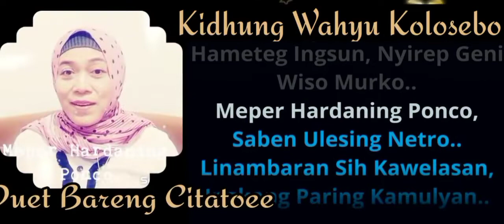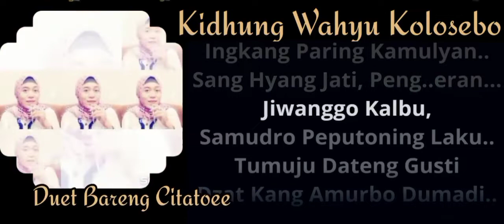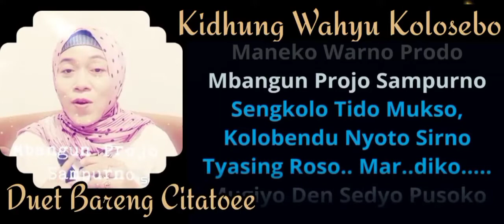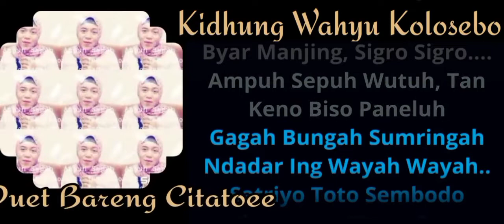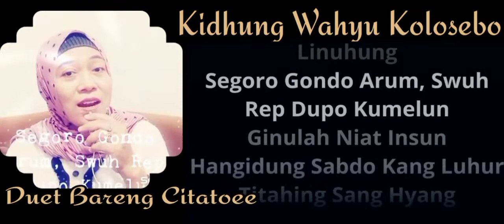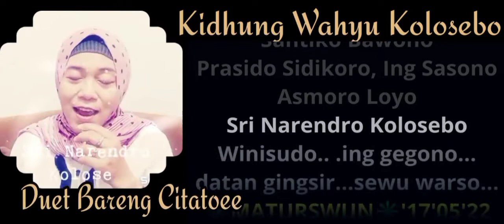KIDHUNG WAHYU KOLOSEBO Duet Bareng Citatoee